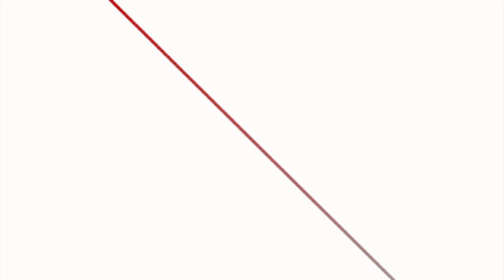२०८४ सालसम्म कांग्रेस सरकार बनाउन र गिराउन लाग्दैन : महामन्त्री थापा